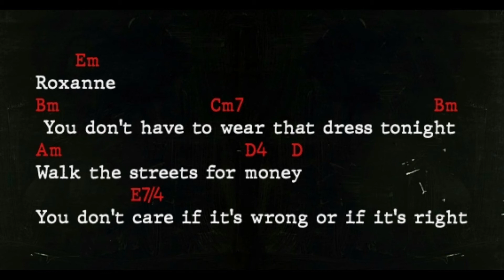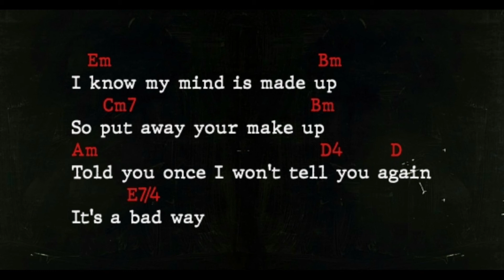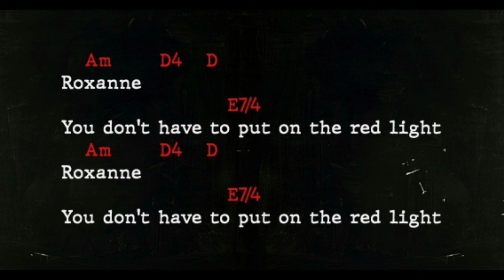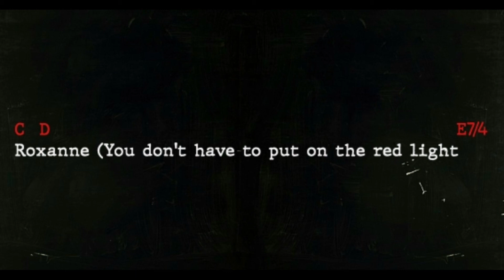The Police - Roxanne